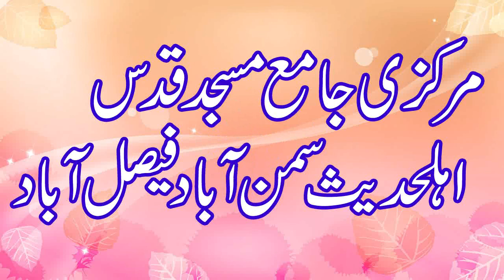Maulana Abdul mannan Tahir Topic What is SELF-PURIFICATION and WHY do we need it?